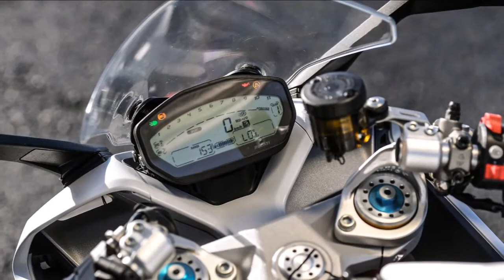2017 DUCATI SUPERSPORT Review Rendered Price Specs Release Date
2017 Ducati SuperSport Review Rendered Price Specs Release Date.
Modern sportbikes have the technology, power, and sharp handling to seamlessly make the transition from road to track. But isn't there room for a sportbike that's just a little more comfortable? Apparently so. Ducati has created a sportbike that's friendly to ride every day. The riding position is more upright so less of your bodyweight is focused down on your wrists.
2017 Ducati SuperSport Price from $13,000.